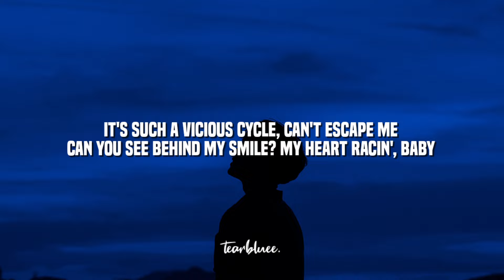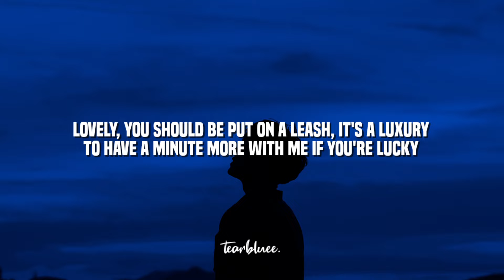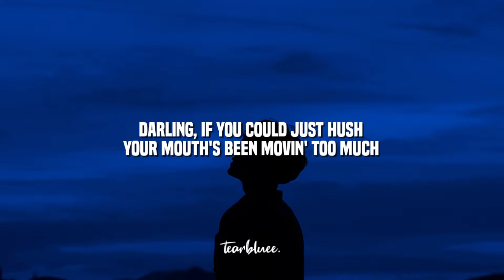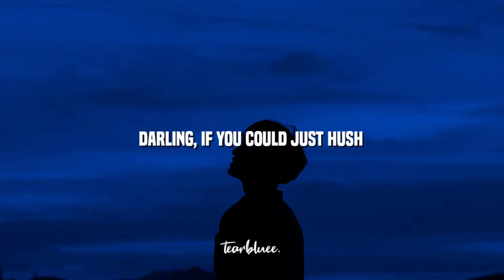Ari Abdul - HUSH (Lyrics)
🎵 Ari Abdul - HUSH

tearbluee.